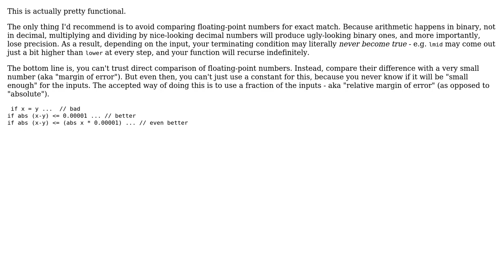Code Review: Minimise function with single minimum and no maximums (2 Solutions!!)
Code Review: Minimise function with single minimum and no maximums

With thanks & praise to God, and with thanks to the many people who have made this project possible! | Content (except music & images) licensed under CC BY-SA | Music | Images & others | With thanks to user TheQuickBrownFox user Fyodor Soikin user Colonel Panic and the Stack Exchange Network Trademarks are property of their respective owners. You are responsible for your own actions.